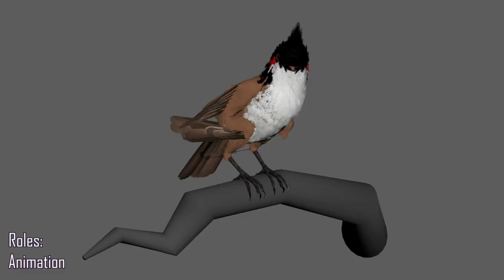Maggie Peek Showreel - May 2023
This is a showreel of my best animation work as of May 2023. I am currently in the middle of a few projects, so expect a new one some time after graduation!

maggie_peek.artstation.com